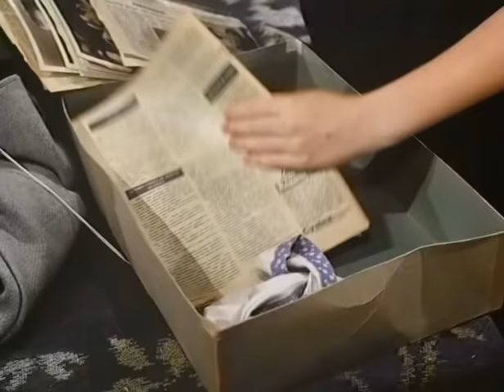Le Journal d'Anne Frank (1980) [Français]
Drame de Boris Sagal avec Melissa Gilbert, Maximilian Schell, Joan Plowright. Une adolescente juive reste cachée avec sa famille et des amis dans une soupente pour échapper aux nazis en Hollande.